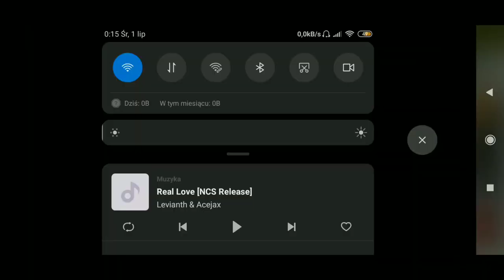Timelapse FS14|#18|WszystkiePełneSilosyChallange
Wysłuchajcie początku filmu ;).

                                       ŁAPKUJ
                                    KOMENTUJ

Kup Farming Simulator 14 na Nintendo 3DS

Kup Farming Simulator 14 na PS Vita